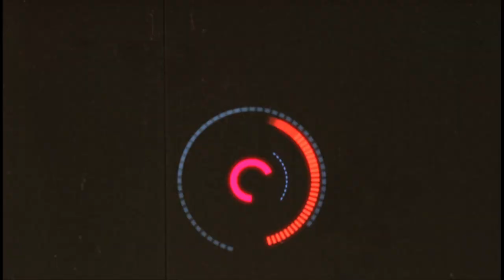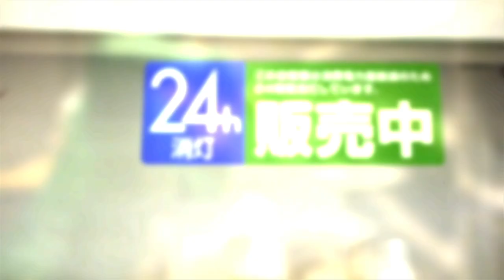HIFANA "24H" Extra Truck [ Rainy Session ]